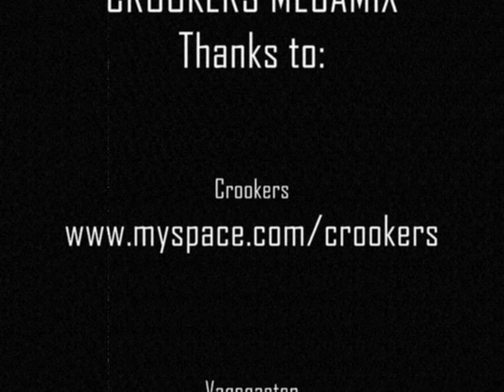Crookers Megamix Part 2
Tracklist:
07. Crookers & The Bloody Beetroots -- Love to Edit
08. Crookers -- Futurer
09. The Whip -- Trash (Crookers Remix)
10. Bumblebeez -- Rio (Crookers Remix)
11. Bumblebeez -- Dr Love (Crookers Remix)
12. Chromeo -- Fancy Footwork (Crookers Remix)
13. Cazals -- Life is Boring (Crookers Zupa Dela Cazals Remix)
14. Crookers -- Wassap
15. The Chemical Brothers -- Salmon Dance (Crookers Remix)